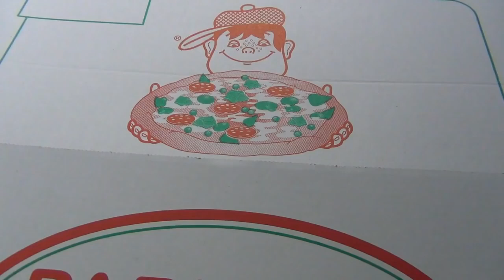Sunnuntain Ruokavinkki: Rapulan Karkottaja! :)